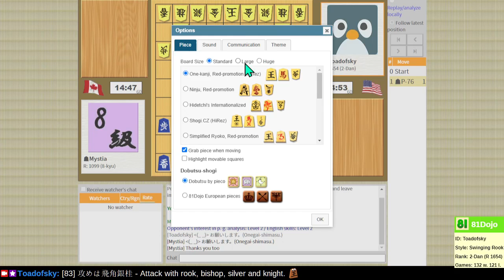Teaching ladder with Mystia (8-kyu) on 81Dojo.com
In a teaching ladder, each player plays a higher-rated opponent and a lower-rated opponent, and players review each game.  Shogi games can be complex, and losing a piece or 3 rarely means the end of the game.

00:00 Game
32:16 Analysis
1:18:02 Conclusion